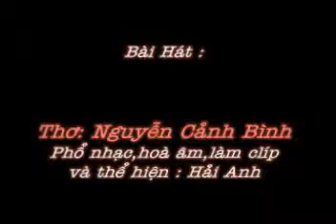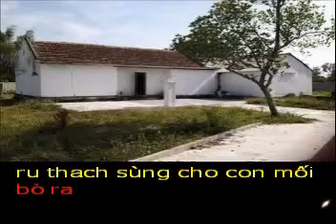CÓ NHỮNG MẢNH VƯỜN QUÊ - Thơ :Nguyễn cảnh Bình - Phổ nhạc : HẢI ANH Karaoke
CÓ NHỮNG MẢNH VƯỜN QUÊ
Thơ :Nguyễn cảnh Bình

Tặng nhà thơ NGUYỄN CẢNH BÌNH bài hát mới,chúc Anh và gia đình nghe vui :

Con trở về nơi lối nhỏ thôn quê
Xơ xác dậu thưa trốn tìm thuở nhỏ
Cây chay đã khô cành trong nắng đổ
Mồng tơi leo ngang ngữa lối con về

Sân giếng sụt sùi lõa xõa cành tre
Con lựa lối soi minh nơi đáy giếng
Mặt nước buồn thiu chẳng thèm lên tiếng
Con nhện giăng tơ mê mãi trưa hè

Cây khế cành na hoang tàn đổ gãy
Mảnh vườn con không sắc tím hoa cà
Cây bưởi ngày xưa Cha trồng cho Mẹ
Hoa dại leo che kín cả thân già

Nơi buộc võng tiếng ầu ơ còn mãi
Ru thạch sùng cho con mối bò ra
Ơi nhưng phận người quay quắt nơi xa
Sông nước ấy biết bao giờ trỏ lại ?